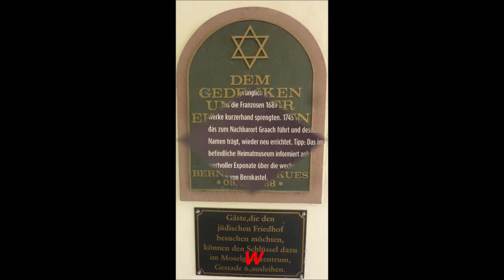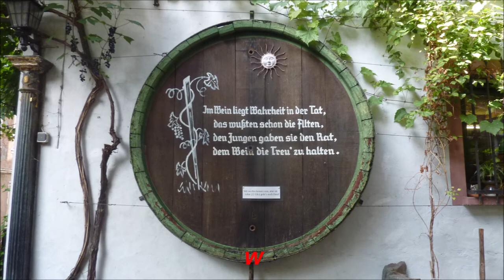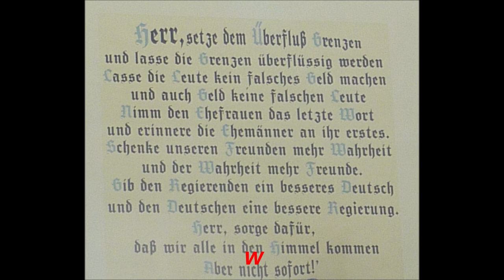Bernkastel- Kues * Stadt an der Mosel * sehenswert und immer einen Besuch wert * Teil 1